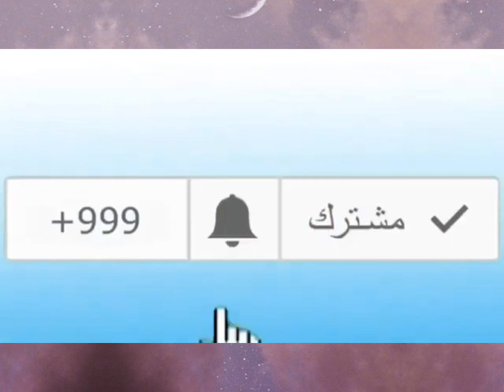جزائريين يصنعون أجواء احتفالية رائعة في تركيا